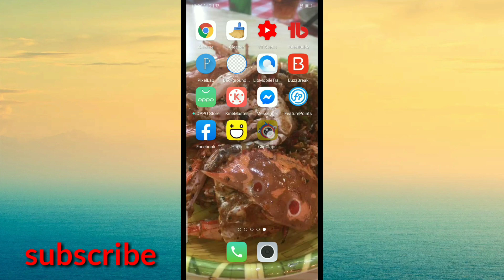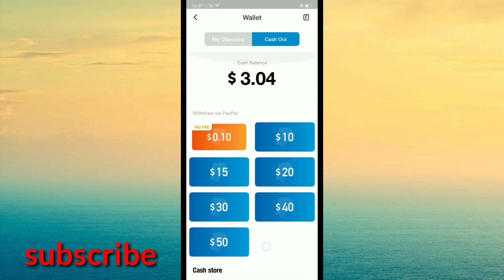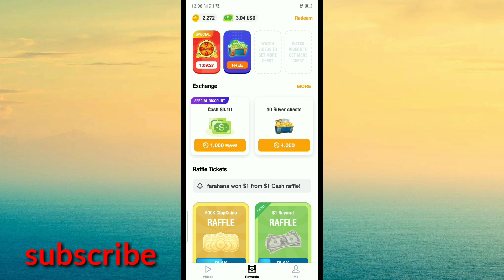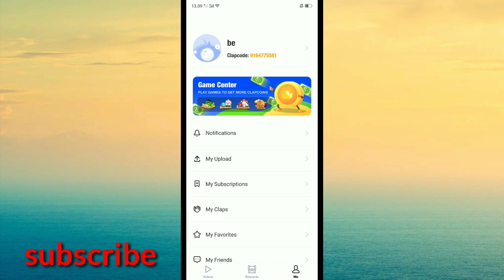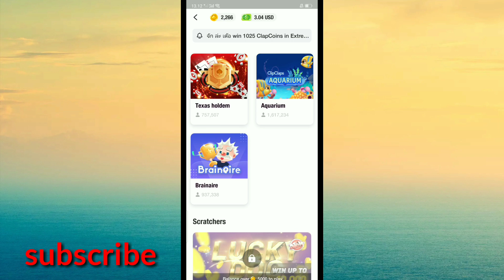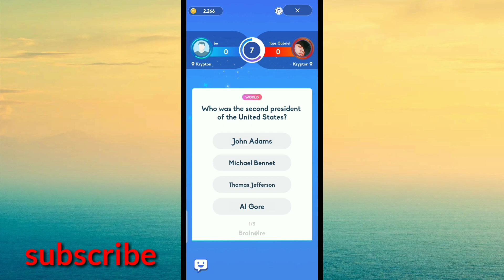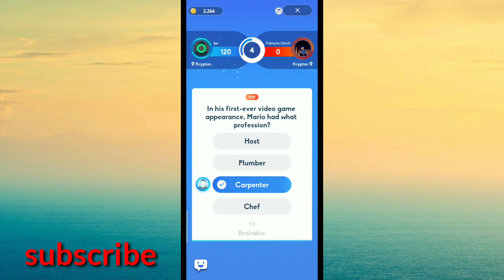nonton dapat duit || main game di clipclaps dapat uang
clipclaps,
main game dapat uang,
main game dapat duit,
aplikasi penghasil uang,